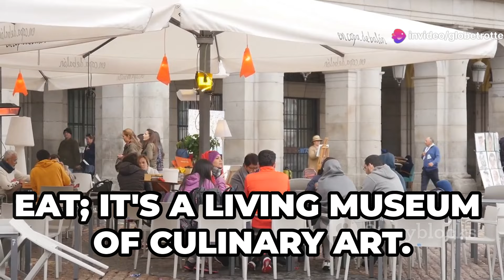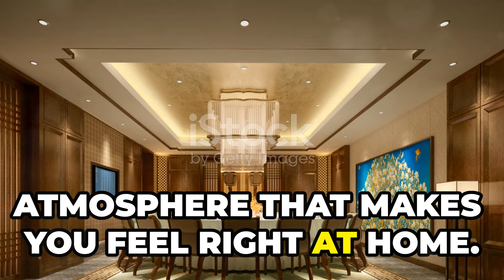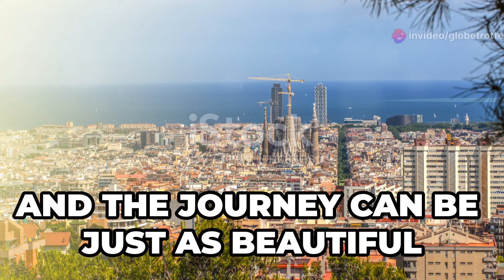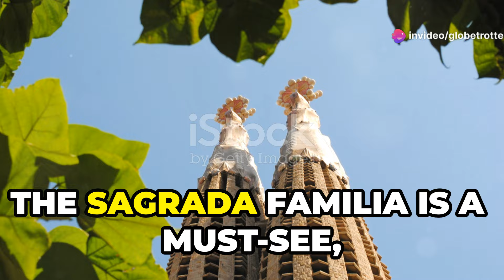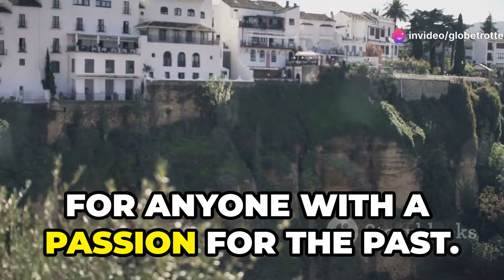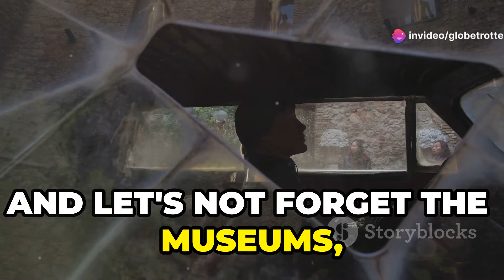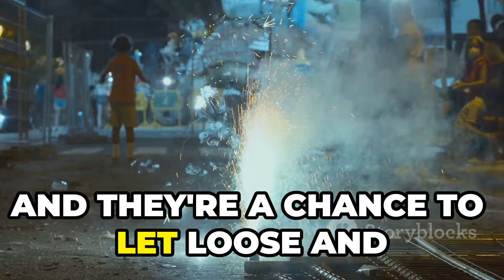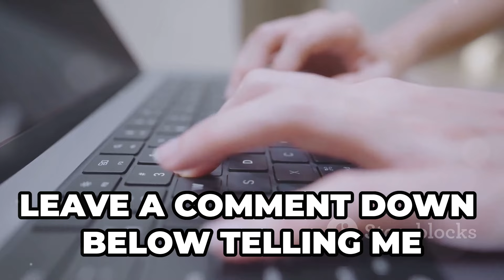ONLY 1% Of People Know These Mind Blowing Facts About Spain!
Join us as we dive into the rich culture, history, and traditions of Spain! From the vibrant festivals to the stunning architecture, get ready to uncover some incredible facts about this beautiful country.